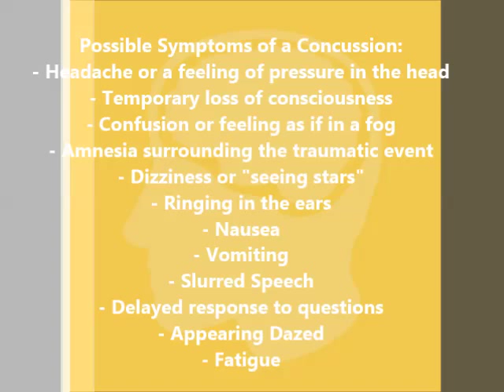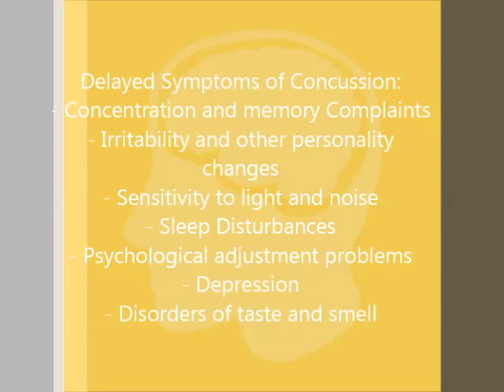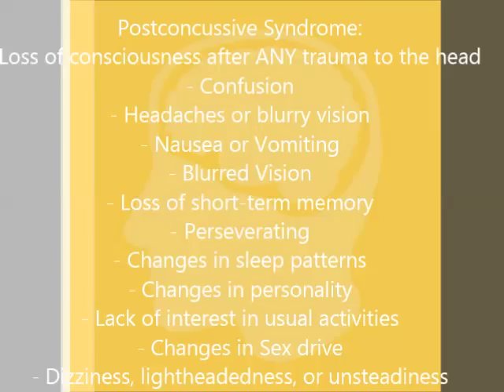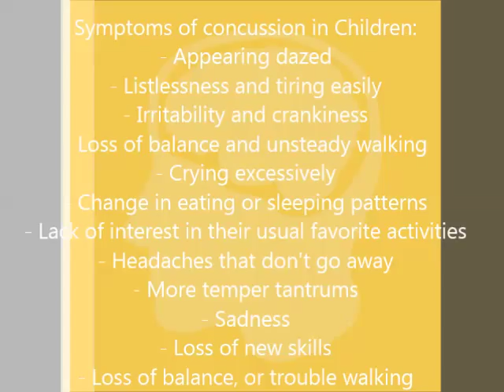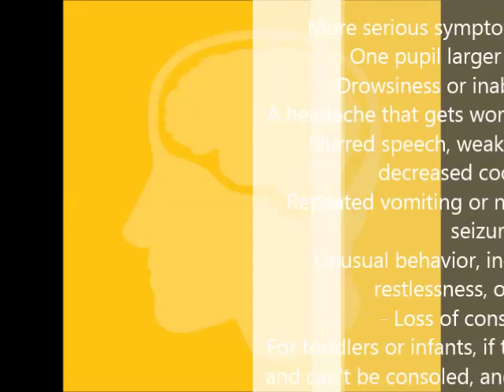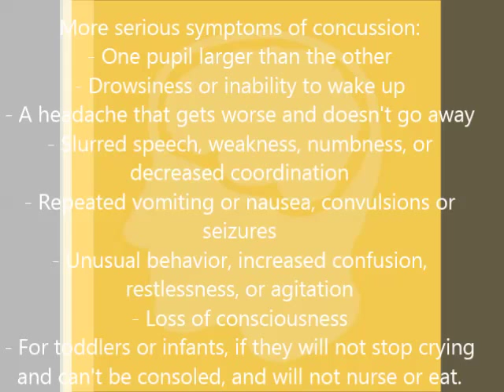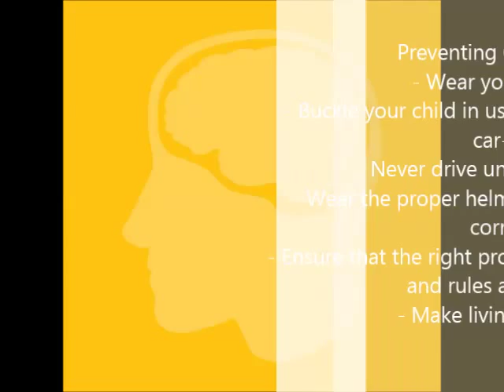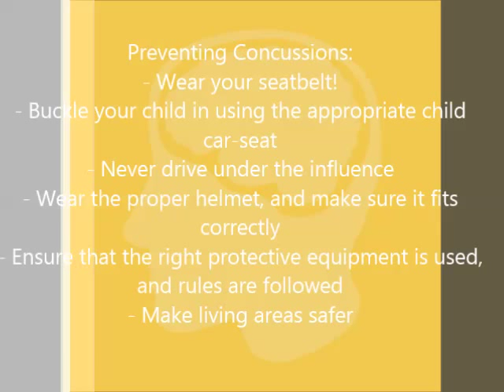Mind your Head - A Concussion Workshop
Dr. Brett Dworkis of Performance Chiropractic, in Olathe, KS talks about concussions.  Description of concussions, signs, symptoms, and treatments are all discussed.  This teleseminar was presented from Performance Chiropractic, Olathe.